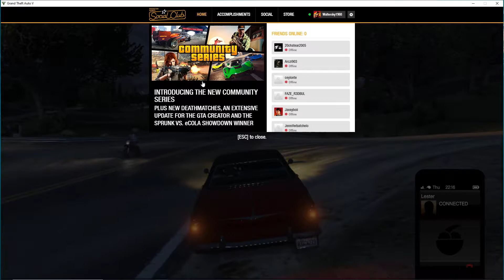Return of Christine